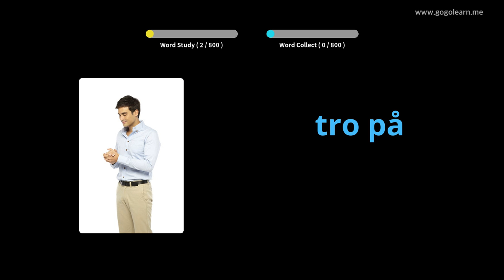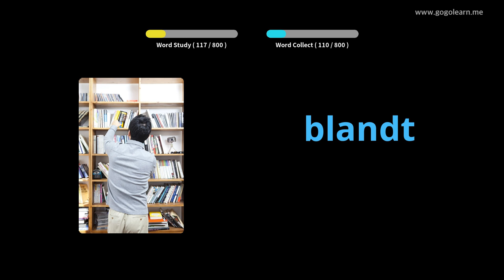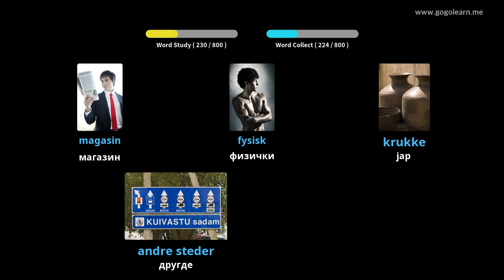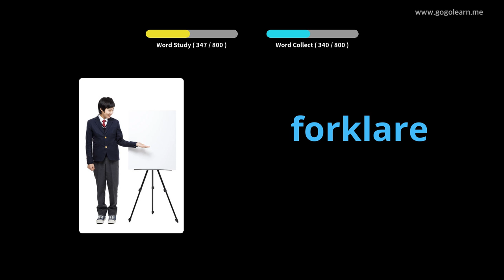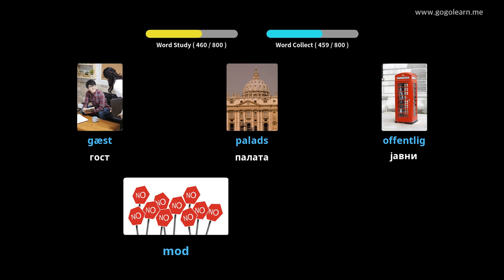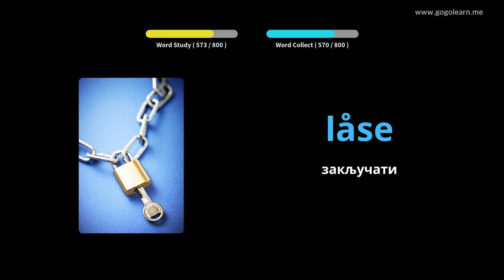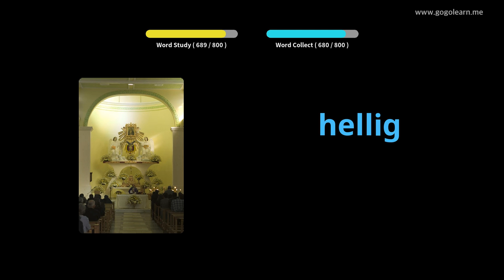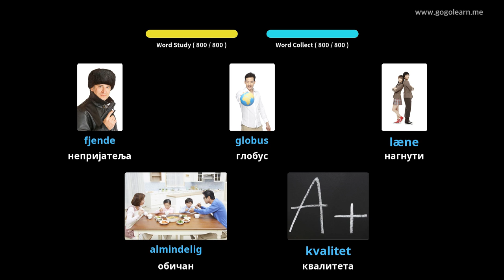Дански речник слуша док спава |Golearn